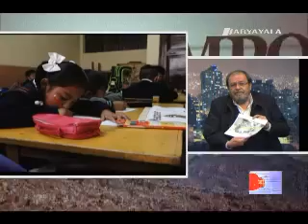Estudiantes de Achacachi retornarán progresivamente a clases